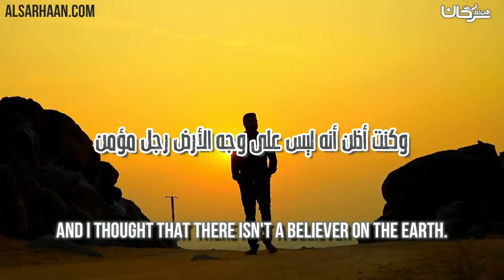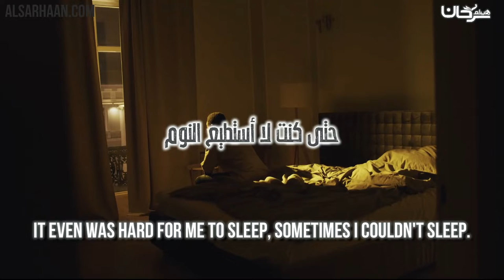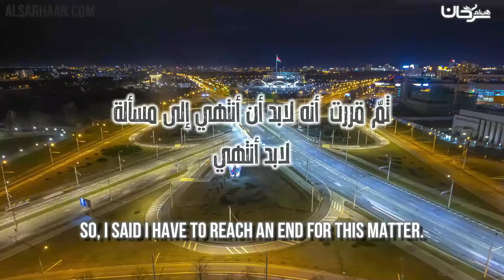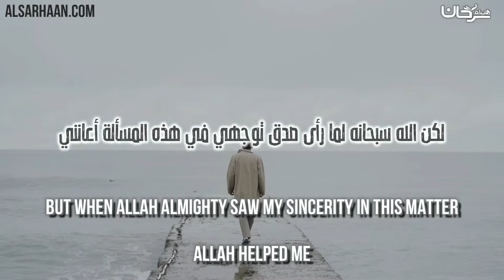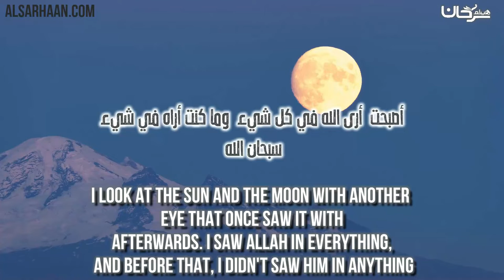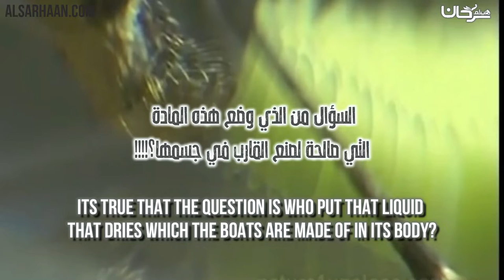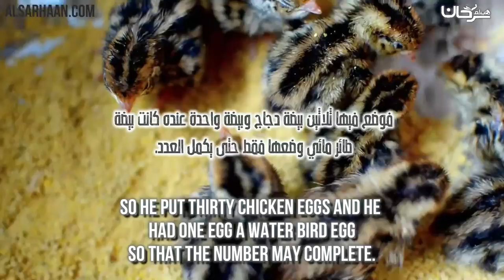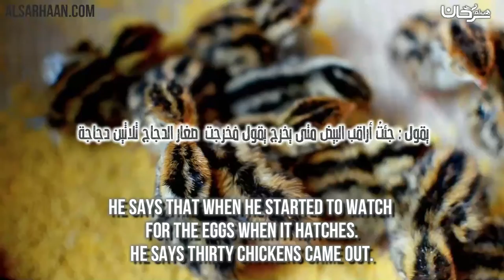🇫🇷 Du doute à la certitude témoignage dudocteur Fadil Essâmarâny